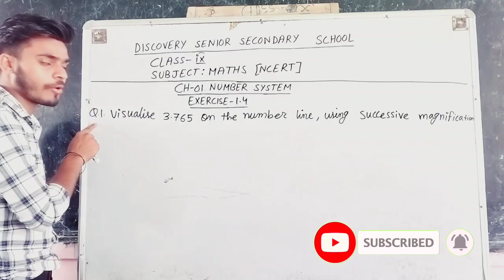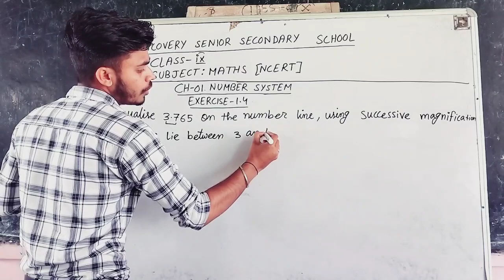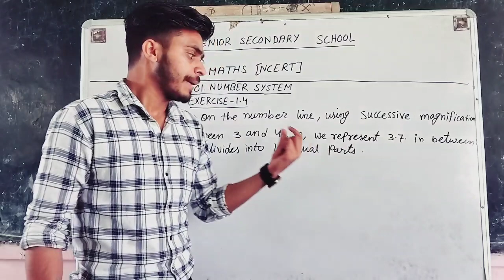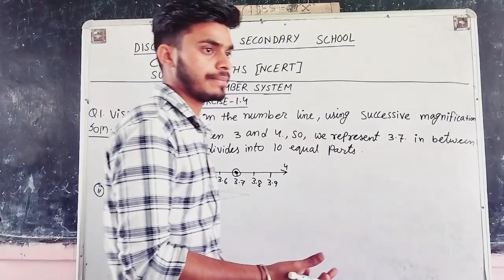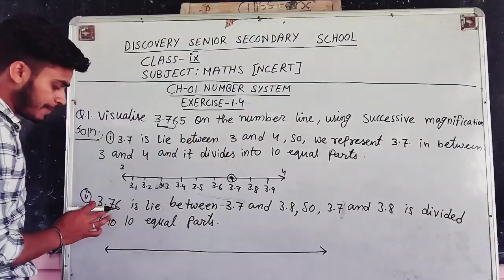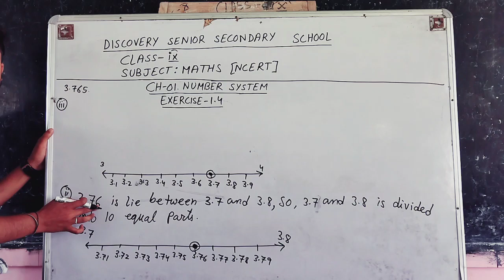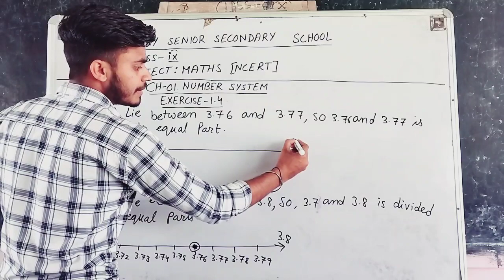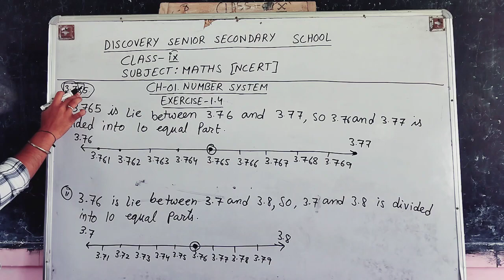CH- 01| NUMBER SYSTEM |(EXERCISE:1.4) QUESTION NO. 1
Welcome to our educational YouTube channel focused on Class 9 Maths topics, specifically diving deep into the number system. Our videos will cover everything from understanding rational numbers to mastering irrational numbers. If you're a student looking to improve your math skills or simply someone interested in learning more about numbers, this is the channel for you.